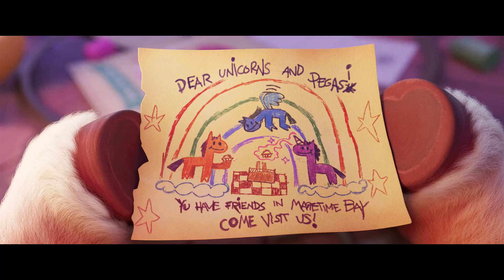The Beauty of "My Little Pony: A New Generation"